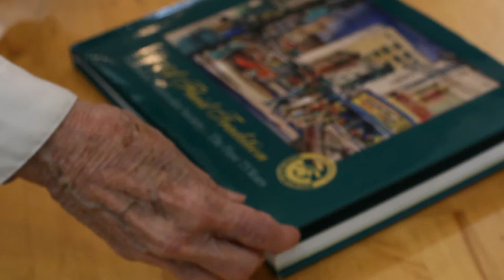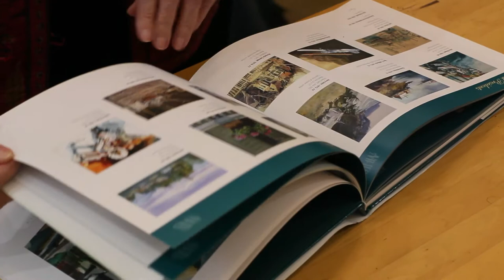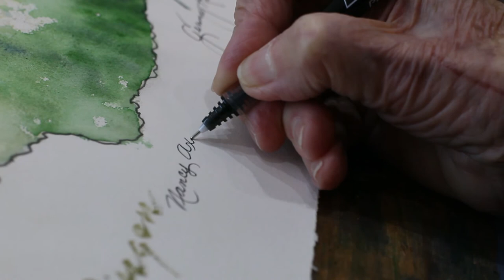Nancy Axell - Artist Organizer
Nancy Axell has been a leading force in watercolor in Washington for decades. She has served for over 20 years on the board of the Northwest Watercolor Society. Besides this she is a gifted artist herself.  Sunnyshore Studio is thrilled to have her in our inaugural "Vintage Watercolorists of Washington" (2018) show. Learn more about Nancy, artist organizer, in this documentary.